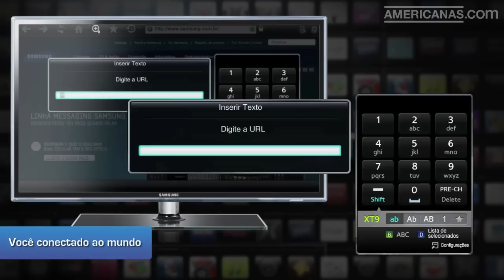Americanas.com l Smart TV 3D LED D6500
Sente-se e deixe a TV LED Série 6500 encantar você. O mundo Smart TV abre uma nova dimensão de entretenimento na sua casa com o Smart Hub que permite a interação através da TV. É possível navegar pela internet, curtir fotos e vídeos, pesquisar conteúdos de forma fácil e divertida. A experiência 3D cria um novo mundo que permite fugir da realidade.